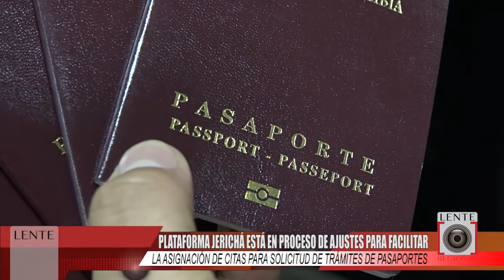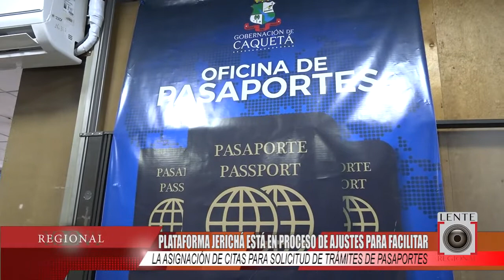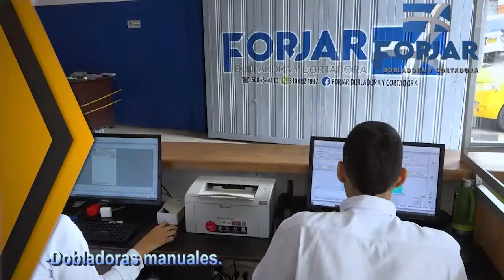PLATAFORMA JERICHÁ ESTÁ EN PROCESO DE AJUSTES PARA FACILITAR LA ASIGNACIÓN DE CITAS PARA PASAPORTES.